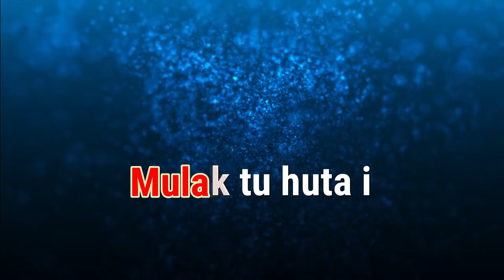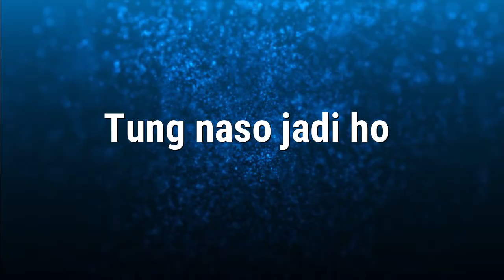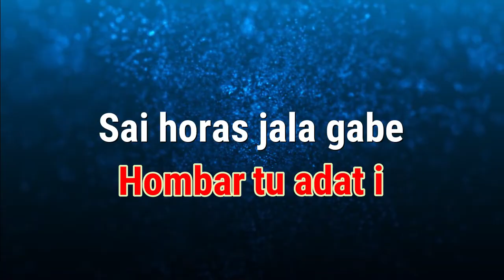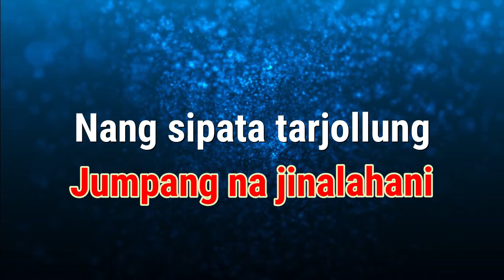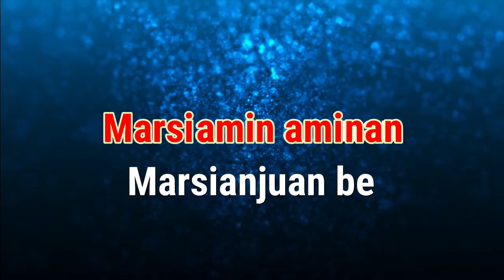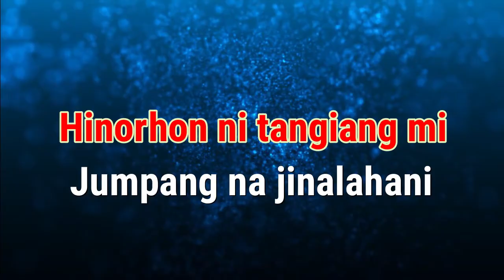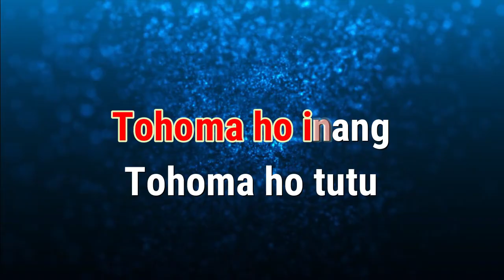Karaoke : Parsonduk Bolon Naburju (Nada Cowok)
Karaoke
Judul :  Parsonduk bolon naburju  (Nada Cowok)